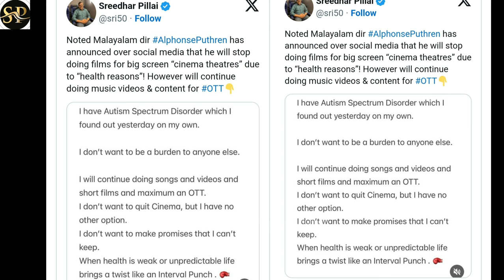ആര്‍ക്കും ഭാരമാകുന്നില്ല, സിനിമ നിര്‍ത്തുന്നു...!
ഓട്ടിസം സ്‌പെക്ട്രം ഡിസോര്‍ഡര്‍ ആണെന്ന് ഇന്നലെ ഞാന്‍ സ്വയം കണ്ടെത്തി.  ആര്‍ക്കും ബാധ്യതയാകാന്‍ ഉദ്ദേശിക്കുന്നില്ല